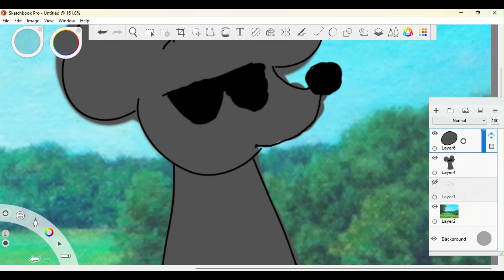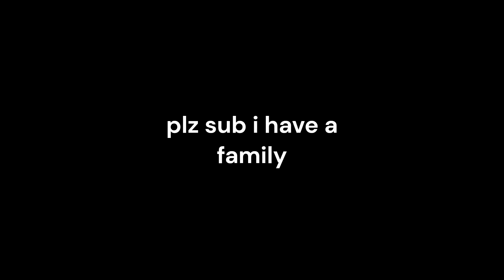Chaos in the sewer || Ep.8 || Tiktok bad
made by tsucracka